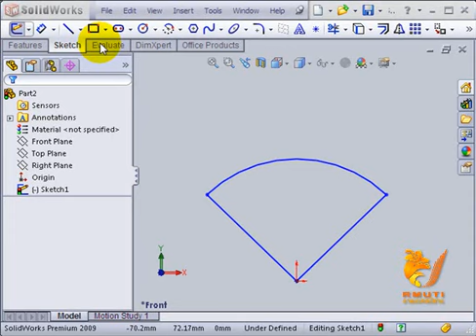การหาใส่มุมด้วยความยาวโค้ง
การหาใส่มุมด้วยความยาวโค้งด้วย Solidwork